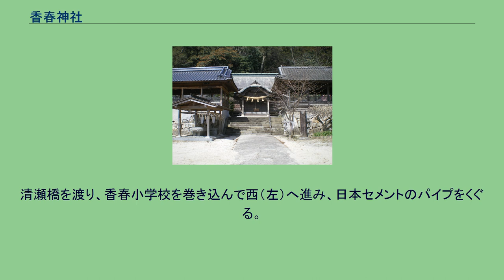香春神社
香春神社（かわらじんじゃ）は福岡県田川郡香春町にある神社。
式内小社、旧社格は県社。
延喜式神名帳に記載されている豊前国の神社は六座だが、その半分にあたる三座が香春神社にある。
（残りの三座はすべて宇佐神宮内）三座は、辛国息長大姫大目神社、忍骨神社、豊比咩神社で、もともと香春三山（一ノ岳・二ノ岳・三ノ岳）の山頂にあった。
和銅2年（709年）に山頂の三社を現在地に移設したのが、現在の香春神社。
古来より宇佐神宮と共に豊前国を代表する大神社だった。
辛国息長大姫大目神社と忍骨神社に正一位の神階が与えられたのは、承和10年（843年）で、これは奈良の大神神社（859年）、石上神宮（868年）、大和神社（897年）が正一位になった年よりはるかに早い。
平安時代初期における香春神社の社格は非常に高く、現在豊前国の一宮は、一般的に宇佐神宮とされているが、古い資料の中には香春神社を一宮と記しているものもある。
宮司は代々、赤染氏、鶴賀氏が務める。
日本三代実録は、豊比売命を辛国息長大姫大目命と同一している。
なお比売許曽神社の祭神阿加流比売神の別名が息長大姫刀自命とされる。
　 社前には、「第一座辛国息長大姫大目命は神代に唐土の経営に渡らせ給比、崇神天皇の御代に帰座せられ、豊前国鷹羽郡鹿原郷の第一の岳に鎮まり給ひ、第二座忍骨命は、天津日大御神の御子にて、其の荒魂は第二の岳に現示せらる。 第三座豊比売命は、神武天皇の外祖母、住吉大明神の御母にして、第三の岳に鎮まり給ふ」と書かれている。
辛国息長大姫大目命と神功皇后との関連性は古くから議論されている。
（たとえば『太宰管内志』）応神天皇の母で三韓征伐を行い、朝鮮半島支配に成功した神功皇后は、『古事記』において息長帯比売命・大帯比売命と記されている。
辛国は三韓征伐を行った韓国に通じる。
辛国息長大姫大目命と神功皇后の同一性が指摘されている。
不明 辛国息長大姫大目神社 - 正一位（承和10年）　 忍骨神社 - 正一位（承和10年）　 豊比咩神社 - 正二位（建仁元年）　 三階菱、小倉藩主小笠原氏から拝領したとの説がある JR香春駅を降り、一ノ岳方面へ行く。
清瀬橋を渡り、香春小学校を巻き込んで西（左）へ進み、日本セメントのパイプをくぐる。
徒歩10分強。